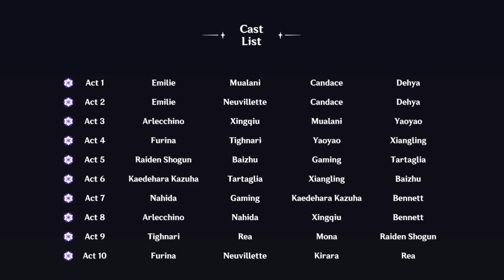Visionary Mode 22 Character Requirement? | Imaginarium Theater Season 3 | Genshin Impact 5.0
22 characters of the required elements for entry into "Visionary" mode is pretty steep even for long term veterans. Hopefully they'll listen to feedback and lower it to 20.

Opening line up for this IT is actually good this time around. We can make a functional vape team for Mualani from the get go which is nice. She’s not as demanding as some of our previous trial carries either. I won’t be pulling for her but THIS is how you sell a character, hoyo. By giving them a FUNCTIONAL team (side-eyeing previous trial Clorinde with no Dendro and no Chevy lmfao). Trial DPS felt good to use for once.

Note that I do not optimize every character I use and some of the artifacts may just be what I have or just using for the substats.

Timestamps:
0:00 Setup
0:24 Act 1
1:28 Act 2
2:30 Act 3
3:44 Act 4
5:41 Act 5
7:59 Act 6
9:10 Act 7
10:27 Act 8
11:13 Act 9
13:45 Act 10